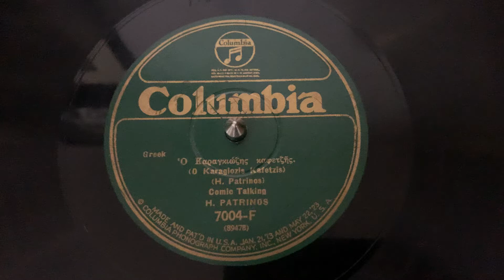“O Karagiozis Kafetzis” Haris Patrinos - Columbia 7004-F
“O Karagiozis Kafetzis”
Haris Patrinos
Columbia 7004-F